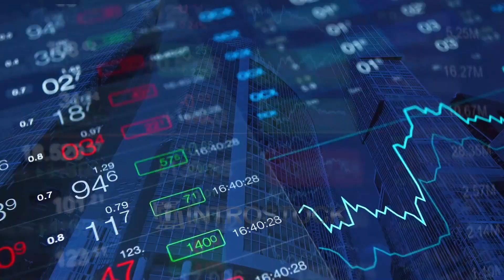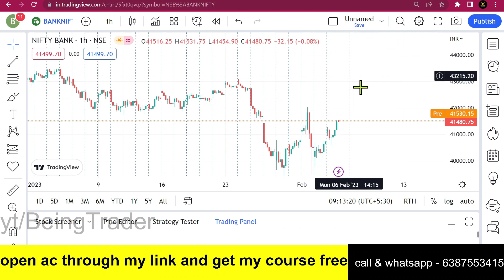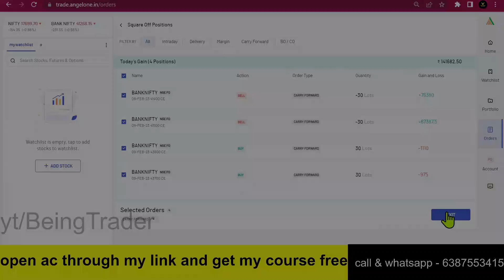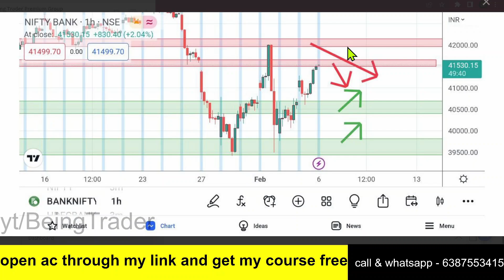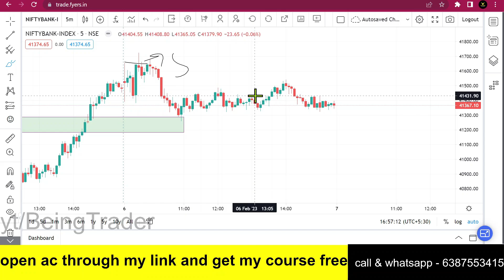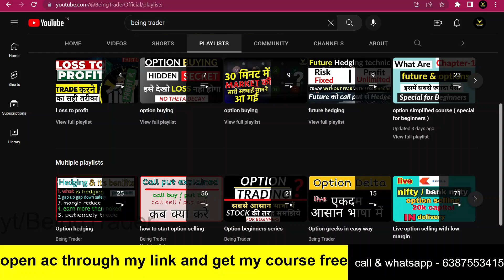Live trading 1.50 lakhs++ profit |Live Option selling in side ways market |being trader